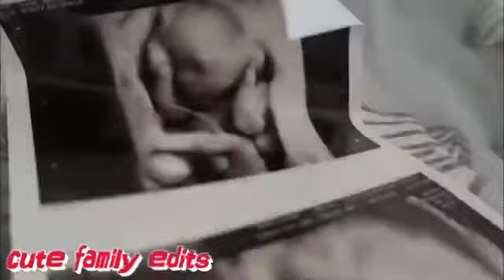Addelyn jade~ Do Life Big